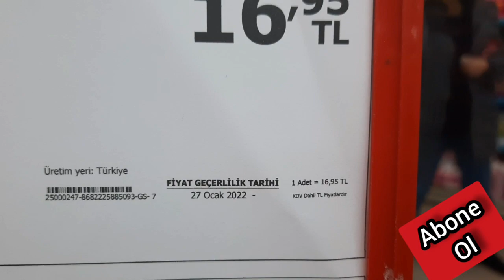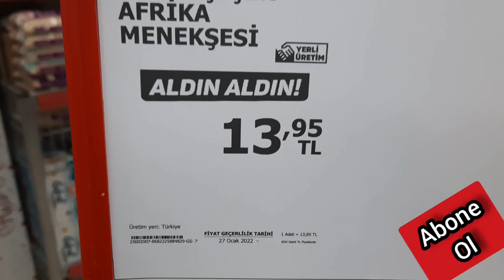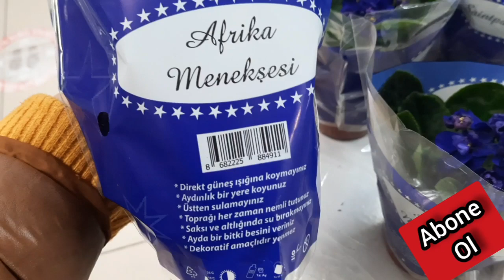A101'E 14 ŞUBAT ÖNCESİ ÇİÇEK GELDİ. Afrika MENEKŞESİ, BAMBU ve Aloe Vera.